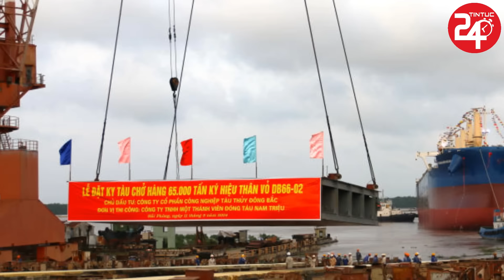Việt Nam Phát Hiện ‘KHO BÁU’ KHỔNG LỒ, Mỹ Lập Tức Rót Tỷ Đô Hỗ Trợ Khai Thác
► Kênh TIN TỨC 24H TV cập nhật tin tức thời sự, an ninh, chính trị, xã hội Việt Nam và thế giới mới nhất 24h hàng ngày và tin tức mới nhất các hoạt động ngoại giao của TBT Tô Lâm